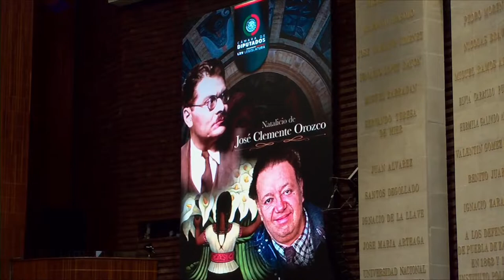Natalicio de José Clemente Orozco y Aniversario Luctuoso de Diego Rivera | Mario Alberto Rodríguez